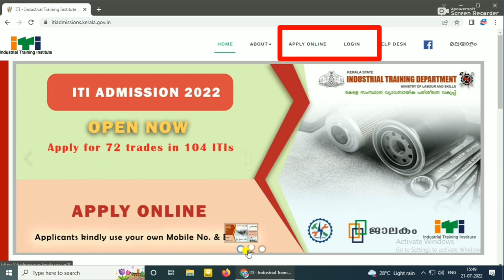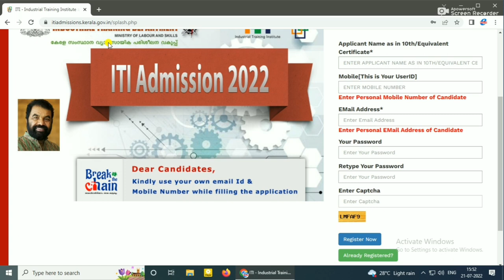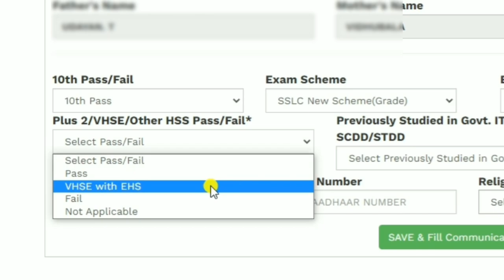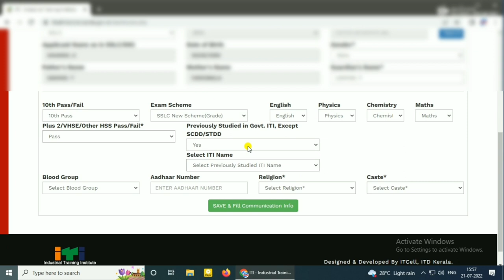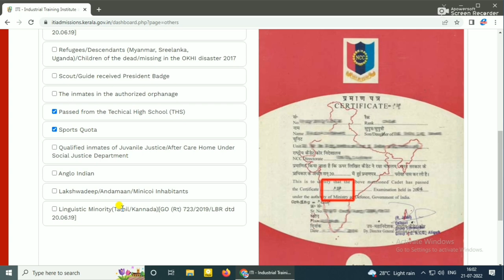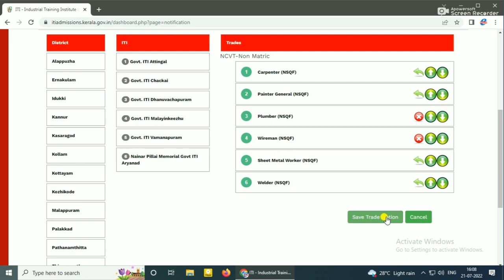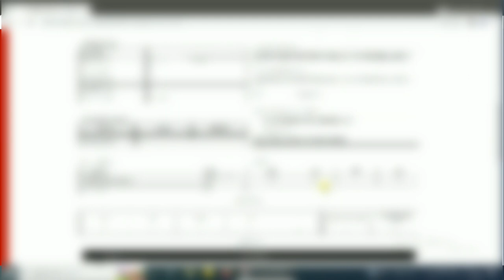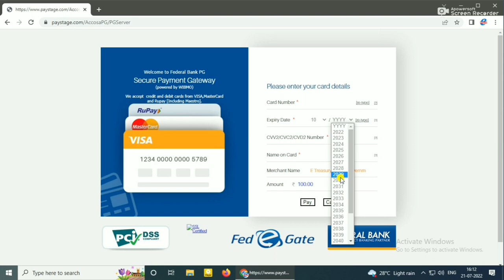kerala iti admission 2022 online registration|iti admission malayalam|keraka iti application steps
How can I apply for ITI in Kerala online
How do I apply for ITI online in kerala 2022
List Of Affliated Trades Govt ITI's in kerala
What is ITI qualification in kerala
Can I do ITI with graduation in kerala